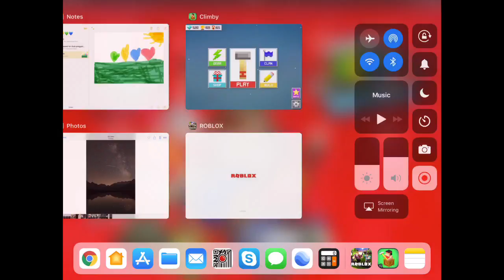This is a game | Climby hammer